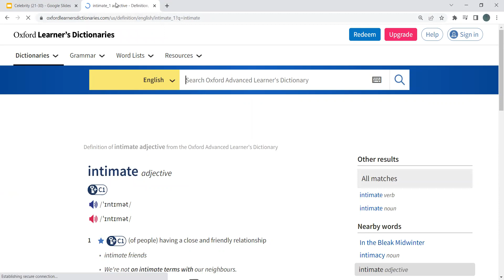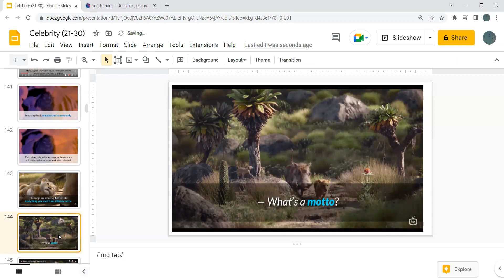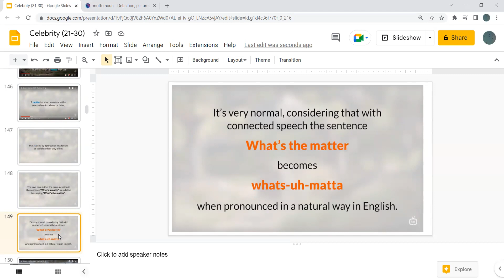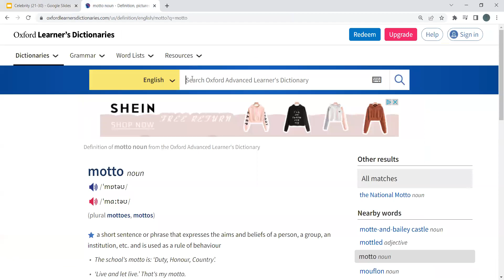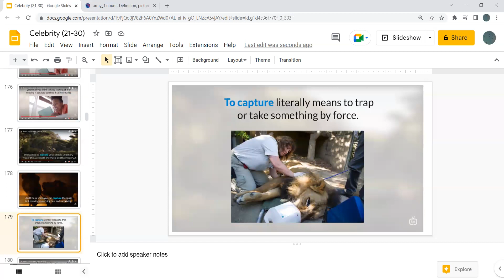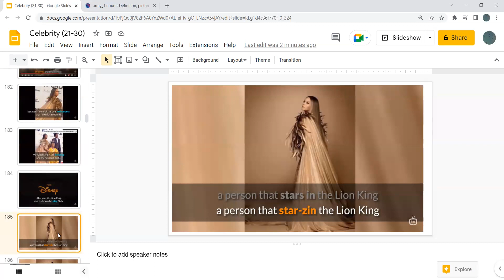Celebrity - 23 Learn English With The Lion King